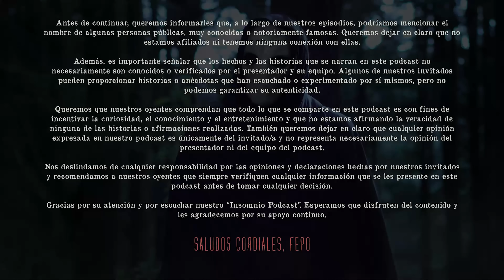PACTOS CON SERES MALIGNOS | Invitada: Liz Cerón - INSOMNIO #09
⚠️ ADVERTENCIA: NO SE RECOMIENDA PARA NIÑOS O PERSONAS IMPRESIONABLES ⚠️

En este espeluznante capítulo te sumergirás en las más terroríficas historias reales de pactos con seres malignos. ¿Estás listo para desafiar tus miedos y enfrentarte a lo desconocido?

Nuestra invitada especial, la enigmática bruja Liz Cerón, nos guiará a través de un escalofriante viaje por los rincones más oscuros de la realidad. Desde antiguos pactos sellados con sangre hasta encuentros escalofriantes con entidades demoníacas, cada relato te dejará con la piel de gallina y el corazón acelerado.

¿Qué precio se paga por invocar fuerzas más allá de nuestra comprensión? Acompáñanos mientras exploramos los límites entre lo humano y lo infernal, entre la luz y la oscuridad.

Adéntrate en un mundo donde las palabras "terror", "suspenso" e "intriga" cobran vida propia.

¿Te atreves a enfrentar los secretos más oscuros en esta noche de INSOMNIO?

👁‍🗨 Si te gusta el terror, este canal es para ti. 🕸️💀